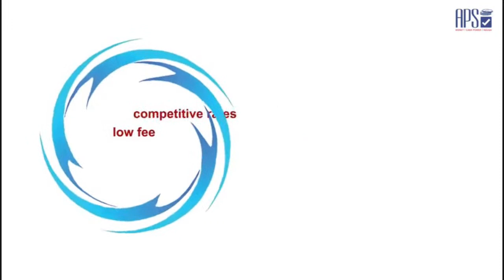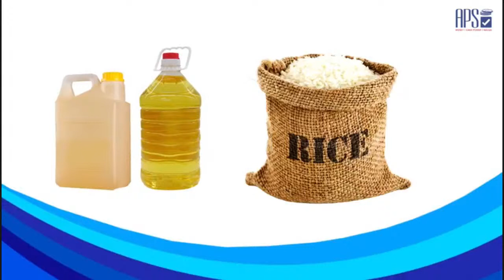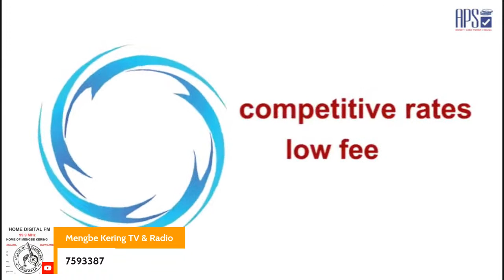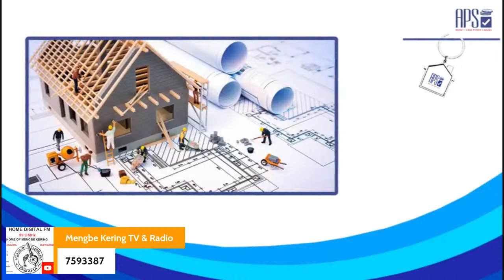MINI KEITA (HOME NEWS REVIEW) WITH AWA MANNEH ADAMA FEDERA AND LAMIN CONATEH